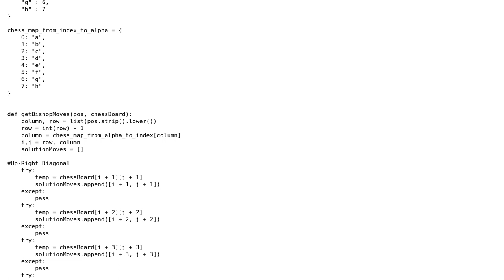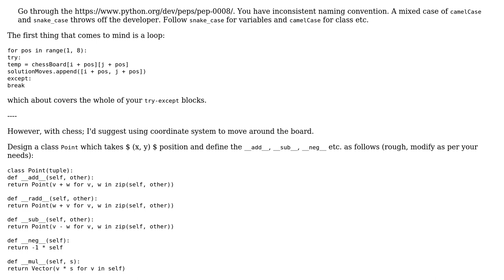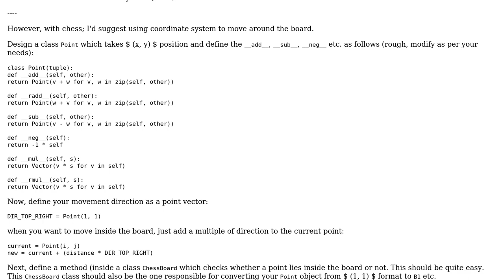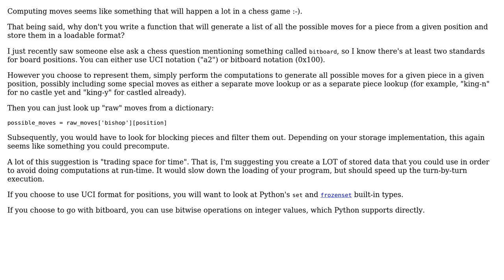Code Review: Diagonal Movement Code for Python Chess Engine (2 Solutions!!)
Code Review: Diagonal Movement Code for Python Chess Engine

With thanks & praise to God, and with thanks to the many people who have made this project possible! | Content (except music & images) licensed under CC BY-SA | Music | Images & others | With thanks to user Kevin Hebert user Jamal user hjpotter92 user aghast and the Stack Exchange Network Trademarks are property of their respective owners. You are responsible for your own actions.